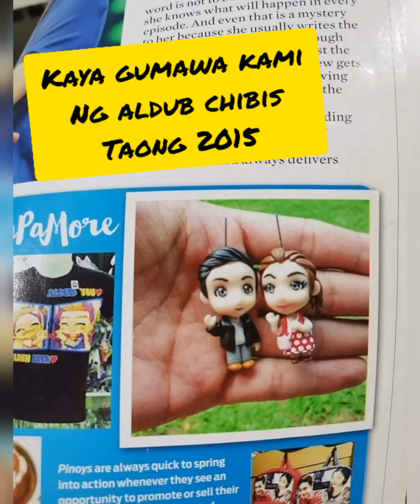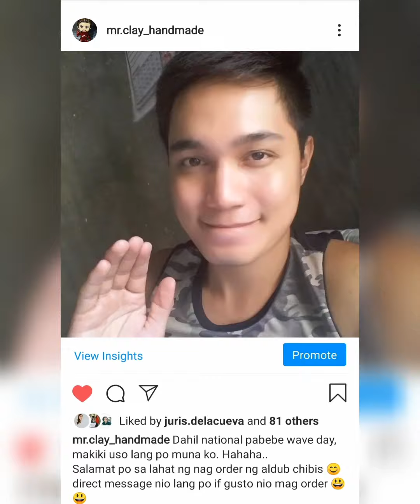ALDUB CHIBI POLYMER CLAY COMPILATION | ALDEN RICHARDS | MAINE MENDOZA | YAYA DUB | KALYESERYE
Hello everyone! It's been five years since we love the AlDub tandem in Eat Bulaga's segment Kalyeserye.
Today, I would like to share my chibis compilation of it's casts. These were handmade made out of polymerclay materials.